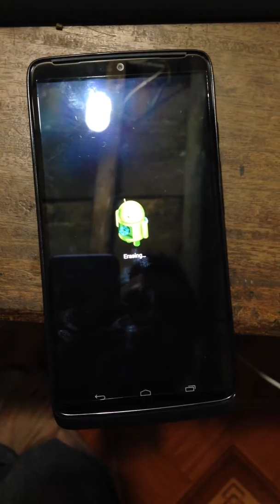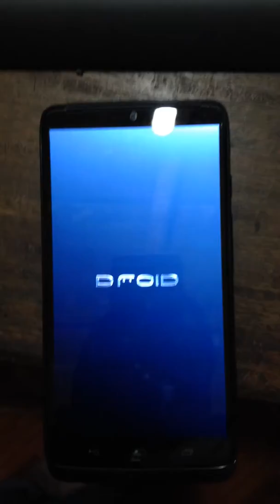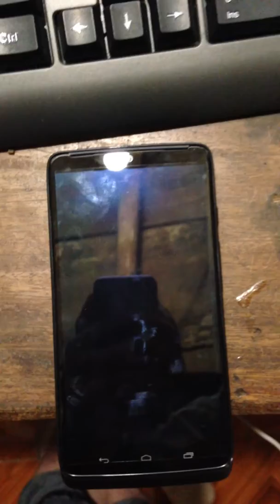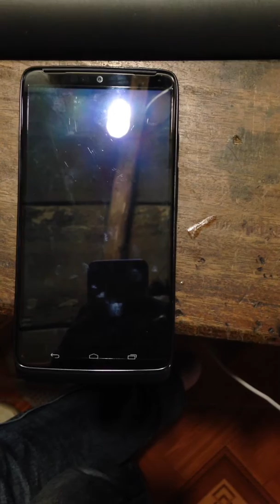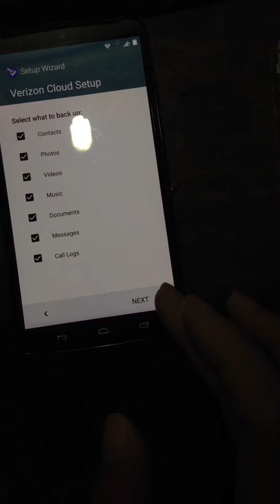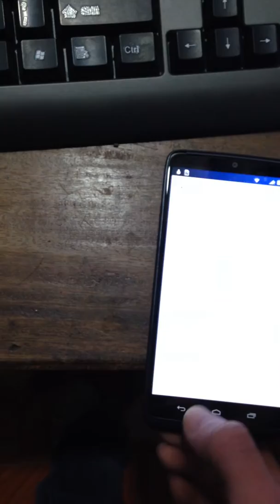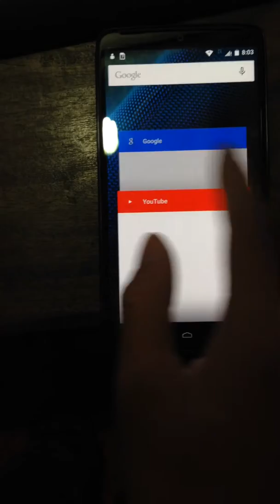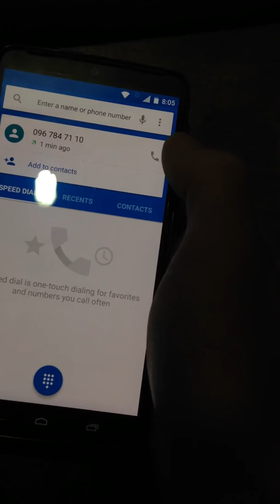How To Manually Factory Reset Your Motorola Droid Turbo 2016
Học nghề online UNICA uy tín ngay tại đây:
vào mỗi sản phẩm khóa học

Motorola Droid Ultra Factory Reset in Stock Recovery
How to Hard Reset Motorola Droid Turbo
MOTOROLA Droid Turbo - How to Hard Reset my phone
Reset my device - Droid Turbo 2 - Motorola Support

Ensure the device is powered off.
Press and hold the Volume Down button for 3 seconds.
While still holding the Volume Down button, press the Power button then release both buttons.
Select Recovery mode.
  Utilize the Volume buttons to scroll through the menu options and the Power button to select.
From the "No command" screen, press and hold the Power button then press and release the Volume Up button to display the menu options.
Select Wipe data/factory reset.
  Utilize the Volume buttons to highlight and the Power button to select.
Select Userdata + personalized content.
  Allow several seconds for the factory data reset process to complete.
Select Reboot system now.
  Allow several minutes for the reboot process to complete.
  To setup the device after the reset has completed, refer to Initial Activation and Setup.